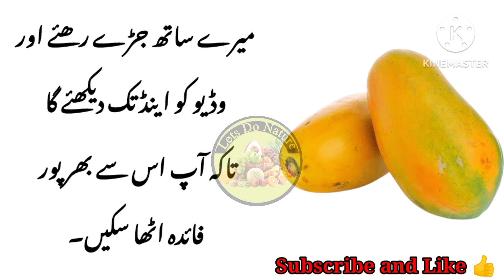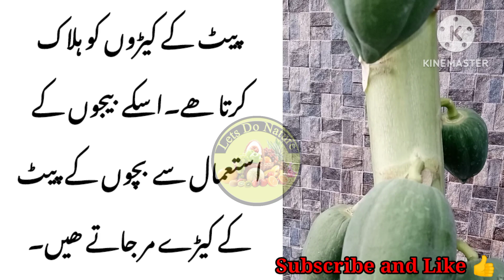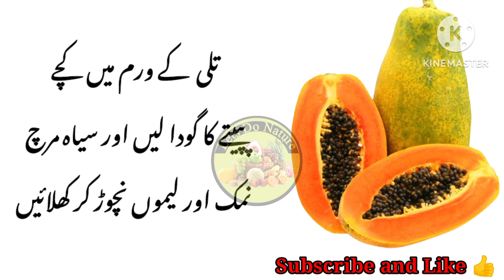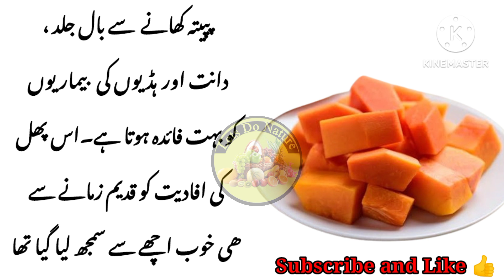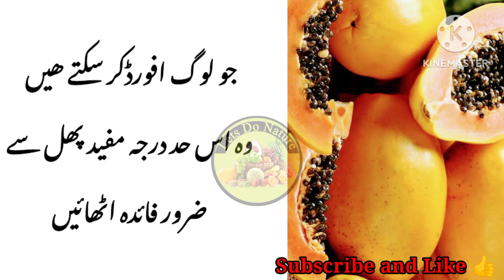Eating Papaya Health Benefits | Papita K Faidy | Papaya Benefits For Skin & Stomach | My Hope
This is an informative and useful video about health benefits of papaya fruit in urdu. In this video I have discussed the health benefits of papaya fruit. Papaya is a fruit and natural food. Papita khany k faidy kia hain. How papaya is beneficial for skin, stomach and liver. Using papaya pulp you can remove the wrinkles from skin and you can get a soft and shiny skin. It is used to marinate meat for best cooking. Papita k faidy or nuksan.